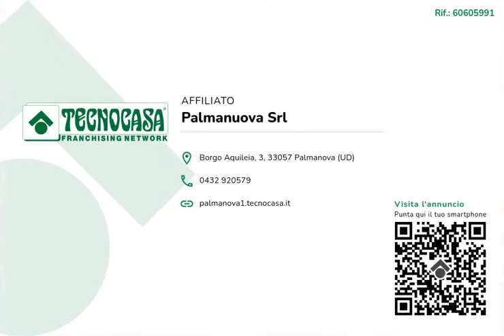Bilocale Aprilia Marittima Latisana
A pochi chilometri dalla spiaggia di Lignano Sabbiadoro e all'interno della laguna di Marano, si propone in vendita un appartamento di circa 50 mq con splendida vista panoramica al quinto e ultimo piano.

L' immobile si trova nel cuore del centro turistico del paese, il residence Aprilia che lo ospita infatti è dotato di tutti i servizi che caratterizzano una località di di questo tipo.

Usufruendo di un comodo ascensore si raggiunge l'abitazione che si apre con il disimpegno di ingresso e, procedendo frontalmente, ci troviamo nel soggiorno completo di angolo cottura e caminetto.

Superando un'elegante finestra scorrevole dotata di tapparelle elettriche è possibile uscire in terrazzo e godere della vista sulla darsena e sul complesso nautico più grande d'Europa.

Lungo il disimpegno di ingresso troviamo sulla sinistra il finestrato bagno dotato di doccia e la luminosa camera da letto matrimoniale, anch'essa collegata ad un secondo terrazzo esposto verso nord-est.

La dimora risulta caratterizzata da finiture tipiche degli anni 80 in ottimo stato di manutenzione.

A completare l'appartamento troviamo un pratico box auto di 27mq, una cantina di proprietà e a perfezionare il tutto una piscina privata circondata da giardini molto curati ad esclusivo uso dei condomini.